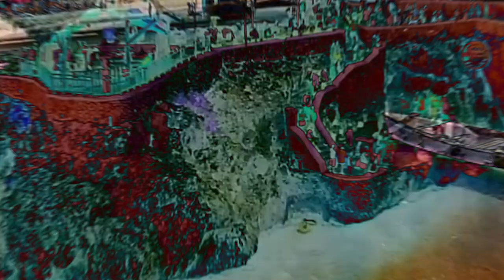Remzcore & X-Pander - Kingston 🇯🇲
👊 Stream/Buy

🎥 Behind the Scene, Vlogs & more...